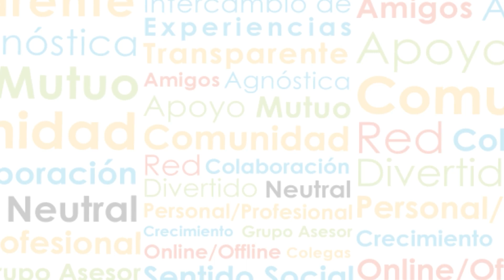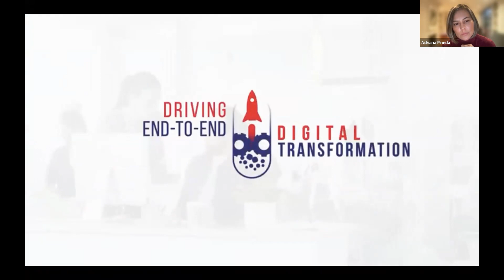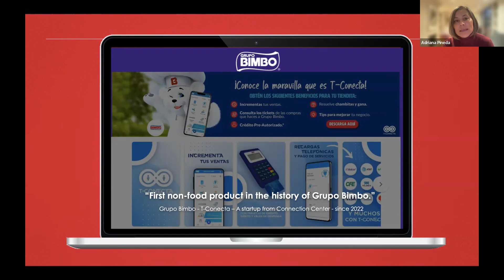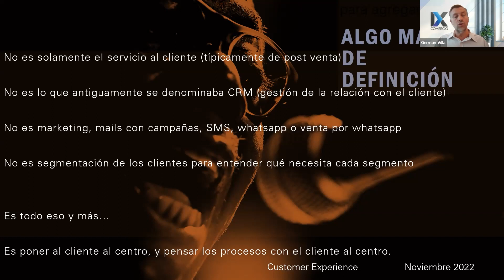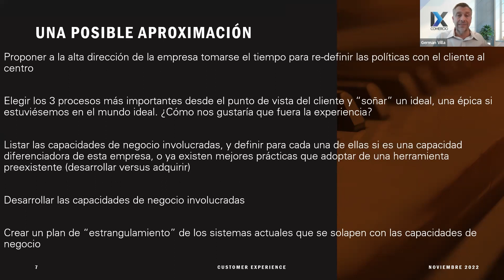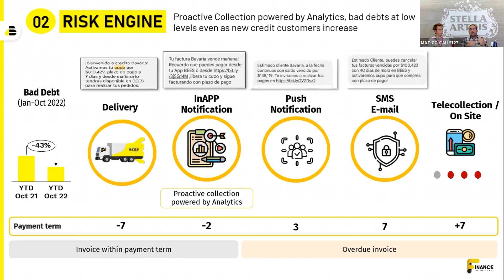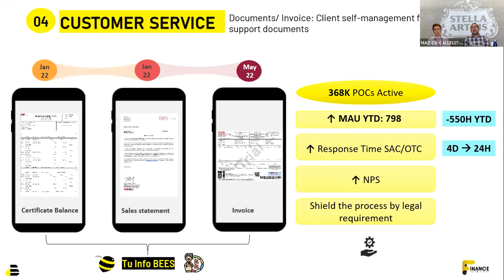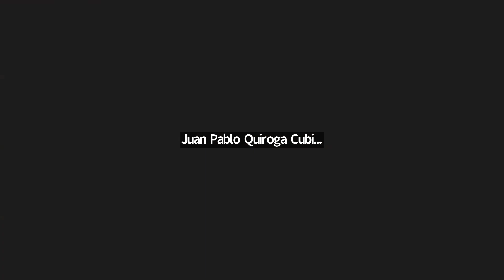Plenaria CxO Regional: "Customer Experience"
En esta oportunidad estuvimos acompañados por Adriana Pineda, Regional Company Lead  de Findasense, Ricardo Abreu, CFO de Bavaria Colombia, Germán Norberto Villa , CIO de IXComercio y Ricardo Arboccó, CIO - Asesor de Proyectos de Tecnología y Transformación Digital.

Los invitamos a revivir  nuestro encuentro y enterarse más acerca de este tema.